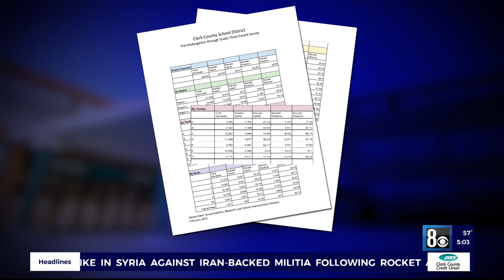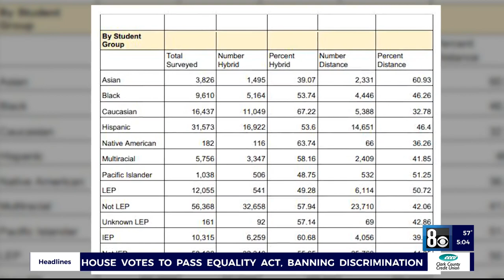New details about CCSD Pre-K through third grade hybrid learning survey results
CCSD released new numbers from its Pre-K through third grade hybrid learning survey to 8 News Now. We break down the numbers.